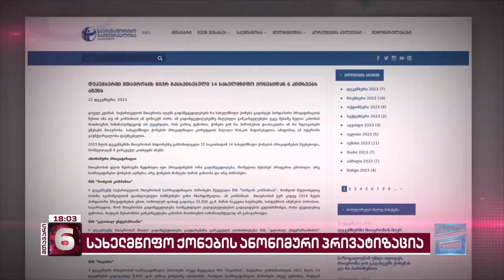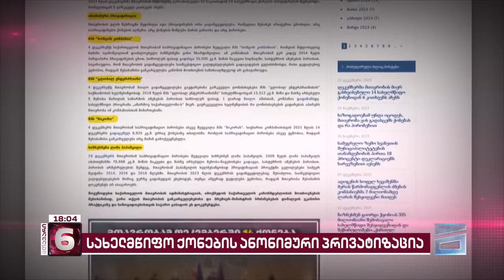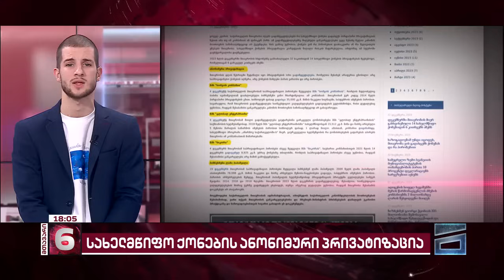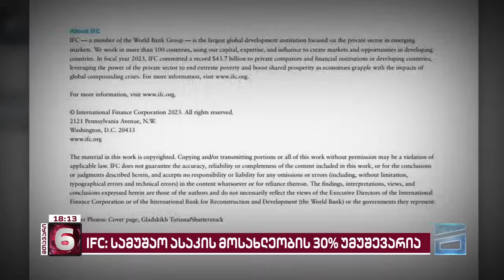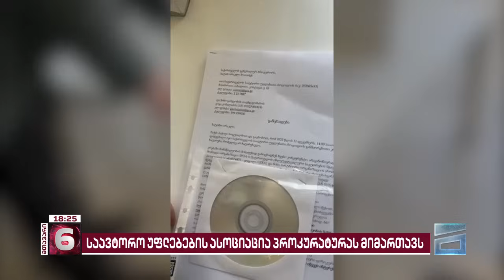მთავარი 6 საათზე - 22.12.2023